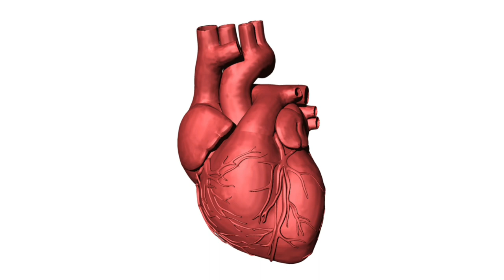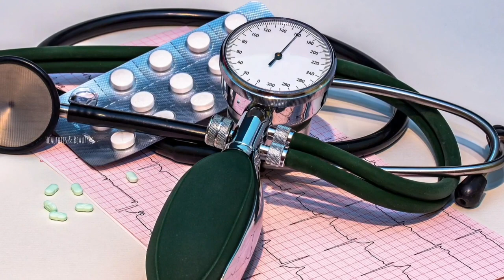കശുവണ്ടി കഴിക്കുന്നവർ ഇത് കൂടെ അറിയുക||Cashew Nuts In Malayalam